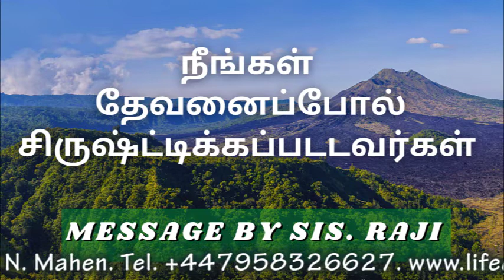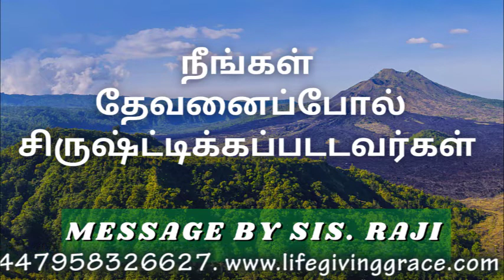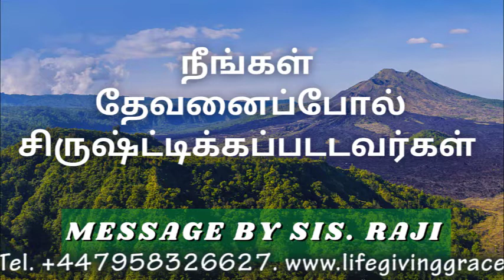284 நீங்கள் தேவனைப்போல் சிருஷ்ட்டிக்கப்படடவர்கள் Message by Sis Raji